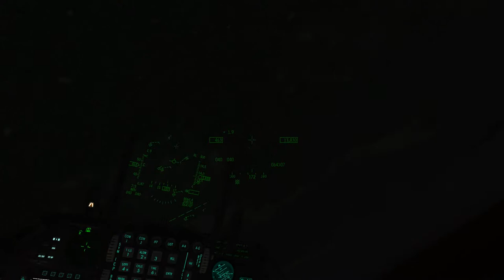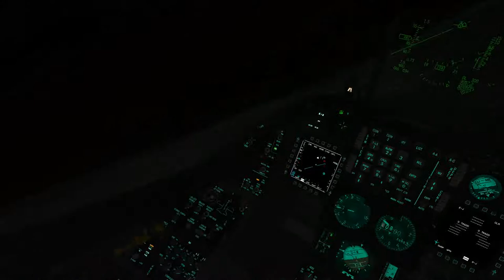Falcon BMS - Tower, Art Thou Awake?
Since it was so late at night, we decided to make sure the ATC was not asleep before landing.